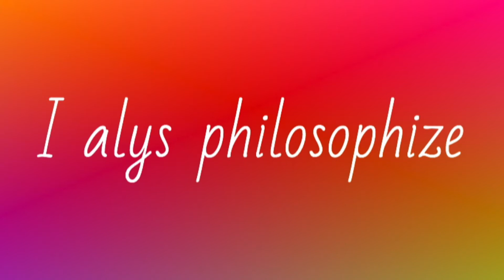”ワインレッドの心" by安全地帯 (cover)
楽曲作成ソフトの使用不可能となったため、復活するまで（予定）弾き語り動画を出していきます。
今回は安全地帯のカバーで「ワインレッドの心」です。